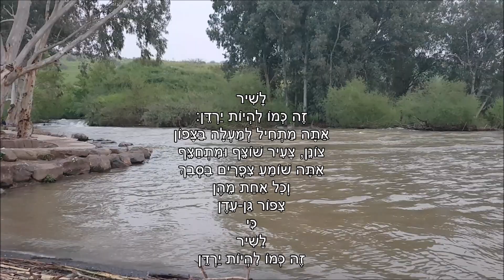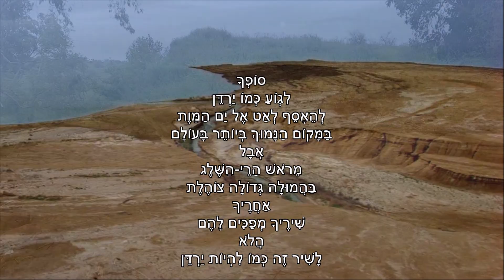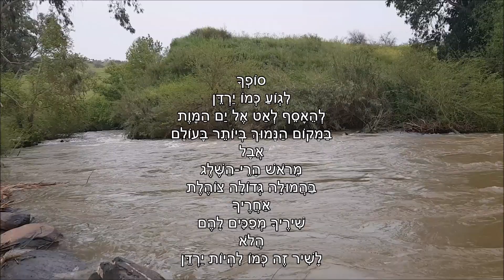שיר עד - לשיר זה כמו להיות ירדן - מילים ולחן: נעמי שמר | ביצוע: אורה זיטנר, 1995 - Ora Sittner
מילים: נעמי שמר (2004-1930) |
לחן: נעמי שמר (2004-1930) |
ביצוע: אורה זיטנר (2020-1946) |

שנת כתיבה והלחנה: 1972 | שנת הוצאת תקליטור: 1995.

נעמי שמר חיברה את השיר "לשיר זה כמו להיות ירדן" ("LaShir Ze Kmo Lihiyot Yarden")
("To Sing Is To Be Llike The Jordan") בשנת 1972, עבור "חבורת בימות", שהוקמה בשנה זאת לכבוד העלאת מופע משיריה של שמר. שרה אותו סולנית החבורה, מירי אלוני (נ' 1949). על גבי דף השיר כתבה נעמי שמר: "לחנה הכהן" - פרופסור למוזיקה, ידידתהּ של נעמי שמר, שהיתה המנהלת המוזיקלית של המופע ושבביתהּ נכתב השיר. השיר היה לאחד מלהיטיו הבולטים של המופע.

השיר מתאר את מסלול זרימתו של נהר הירדן מצפון לדרום, וממשיל את הנהר הזורם לחיי האדם: מתחיל צעיר, שוצף  ומתחצף, וכלה בים המוות.

מהקדשה שכתבה שמר לאִמהּ, עולה, כי השיר נכתב בהשראת טיול בת מצווה (שהתקיים בהיותה בת 13) לאזור הבניאס ומקורות הירדן, שערכה עם האם בשנת 1943 (מתוך "נפתרה התעלומה מאחורי שירה המפורסם של נעמי שמר", עמרי מניב, NRG, 4/12/2012).

"מפסגות היצירה של אמא" - כך הגדירה את השיר ללי שמר, בתהּ של נעמי שמר.

הביצוע, המובא כאן לשיר מפי אורה זיטנר, נטבע בשנת 1995 בתקליטור "אורה זיטנר - שיר ארץ".

ביצוע נוסף לשיר, מפי רונית אופיר (נ' 1951), נמצא גם הוא בערוץ יוטיוב זה של "שיר עד", בפלייליסט "נעמי שמר".

לשיר
זה כמו להיות ירדן:
אתה מתחיל למעלה בצפון
צעיר, צונן שוצף ומתחצף ( - מושר: צונן, צעיר שוצף ומתחצף)
אתה שומע ציפורים בסבך
וכל אחת מהן
ציפור גן-עדן
כי לשיר

ימיך
שוטפים כמו ירדן
וכמותו זורם אתה דרומה
על החופים צומח עשב-פרא
אבל הלאה-הלאה-הלאה
גאון מימיך
הלא ימיך
שוטפים כמו ירדן

סופך
לגווע כמו ירדן
להיאסף לאט אל ים המות
במקום הנמוך ביותר בעולם
אבל
מראש הרי השלג
בהמולה גדולה צוהלת
אחריך
שיריך מפכים להם
הלא
לשיר זה כמו להיות ירדן